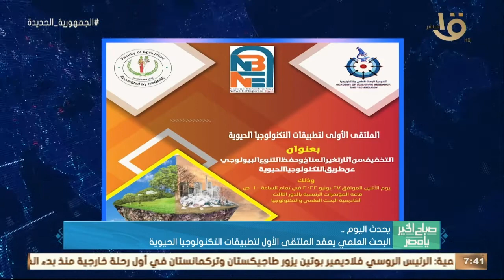صباح الخير يا مصر | "الوطنية للصحافة" تنظم مؤتمراً صحفياً لمعرض "صناعة بلدنا".. وأهم أخبار اليوم